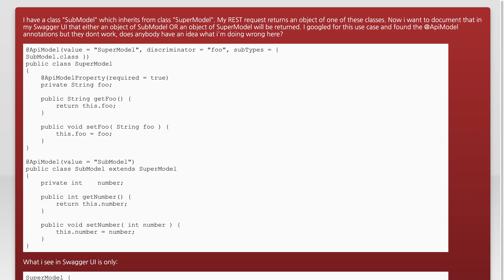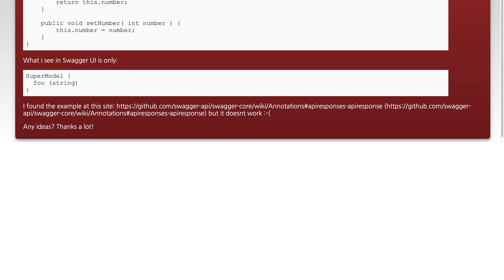Swagger doesnt show inherited objects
java: Swagger doesnt show inherited objects

Related to: java, swagger, swagger-ui